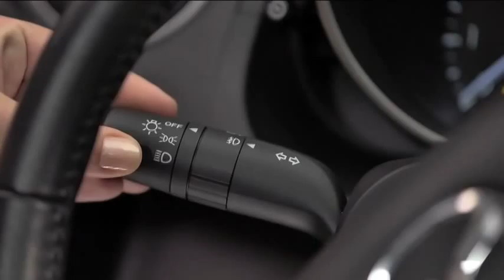2013 Mazda5 — Exterior Lights Mazda USA